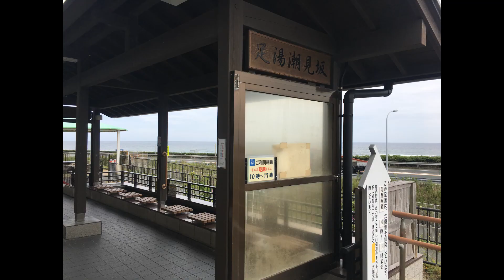東海道沿岸ツーリング2017年‹8日目›静岡・浜名湖弁天島→愛知・渥美半島伊良湖岬